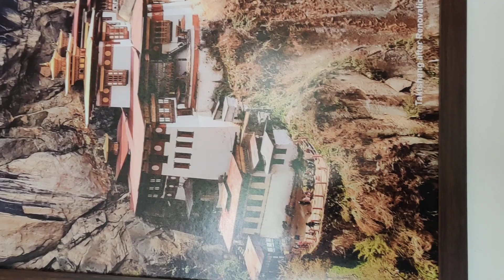refreshing journey everything 💕(5)